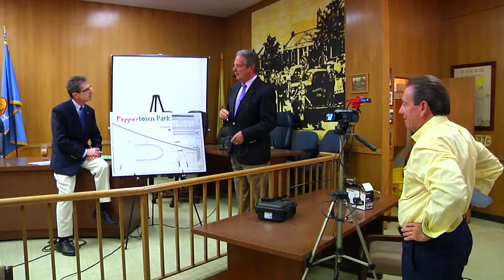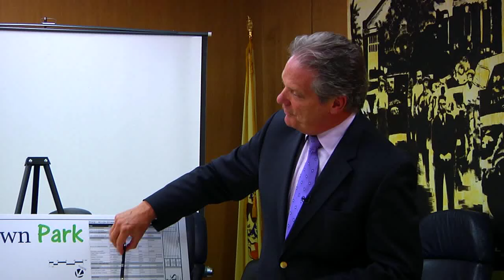The Mayors Roundtable | Berkeley Heights NJ | October 2016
The Mayors Roundtable
Berkeley Heights NJ
October 2016